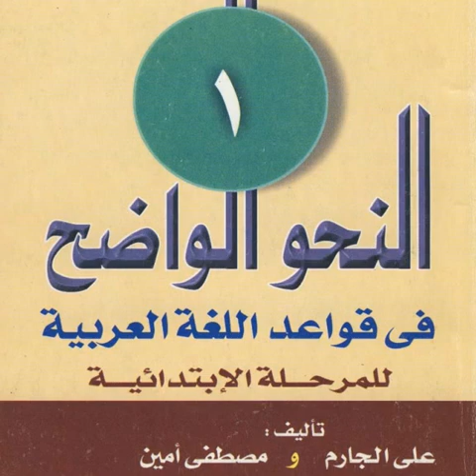1 المقدمة(Араб тілі грамматикасы)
1 المقدمة(Араб тілі грамматикасы)